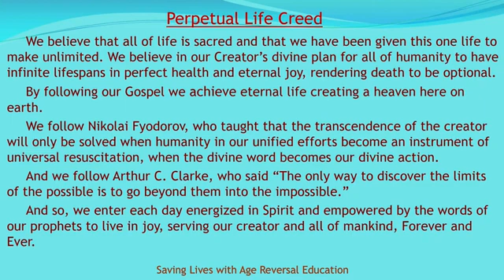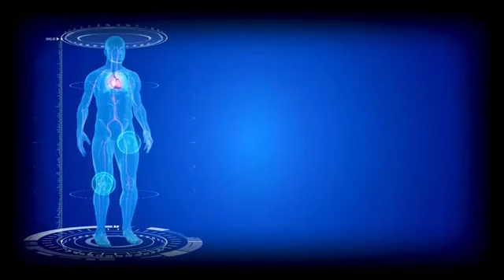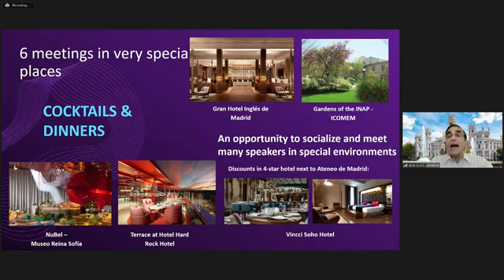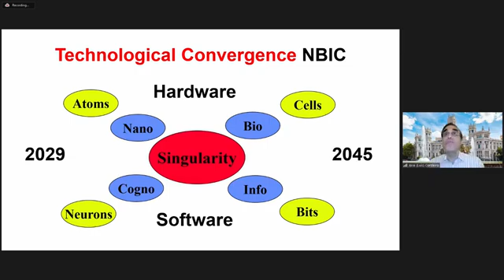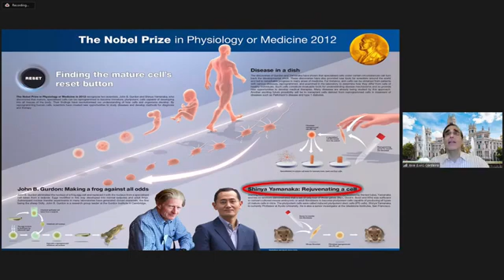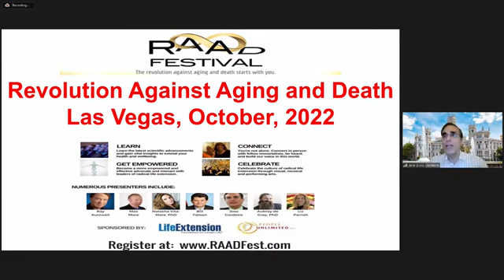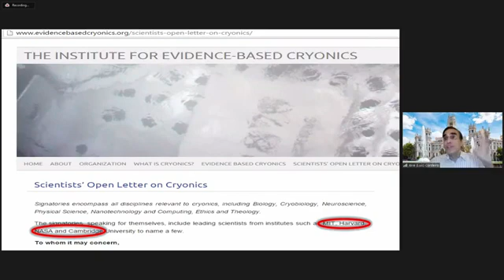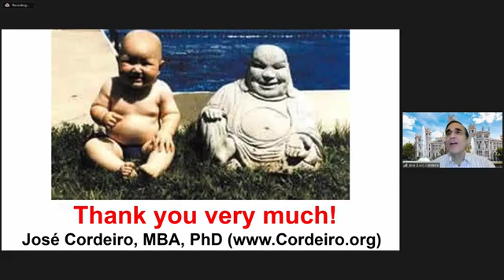Jose Cordeiro presentation " Plan A: Immortality Plan B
along with Q & A after the presentation.

BOOKS INSTAGRAM